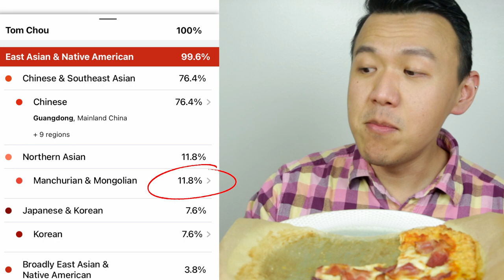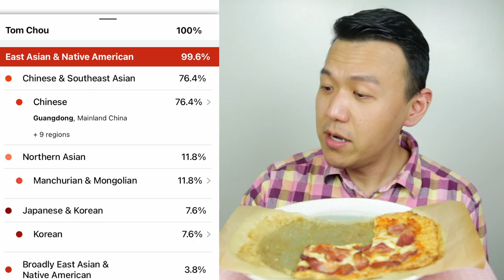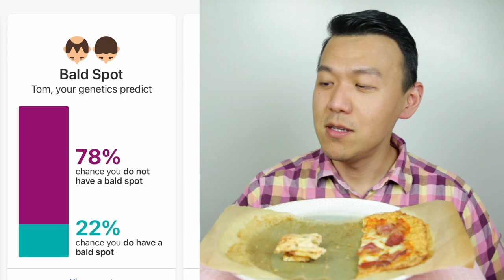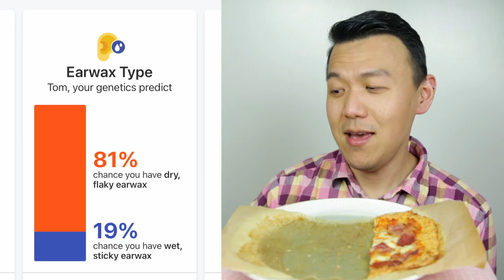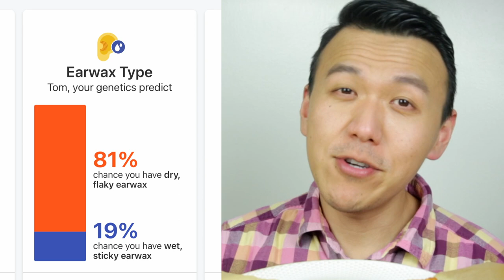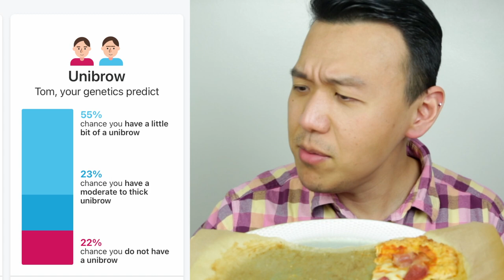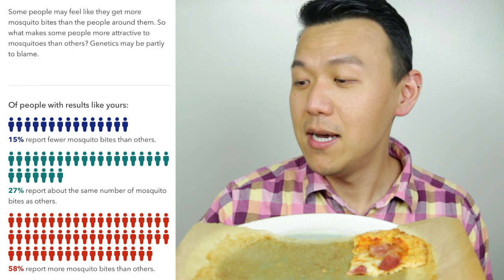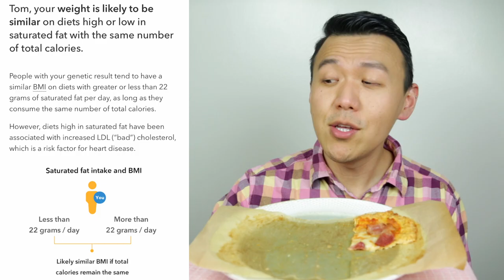Keto Salmon Crust Bacon Pizza